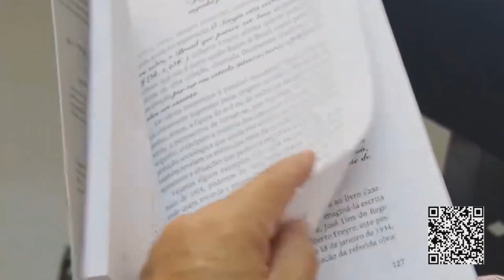Giro Cultural - Inscrições para o Prêmio Literário José Lins do Rego